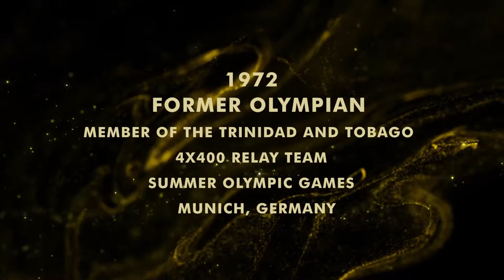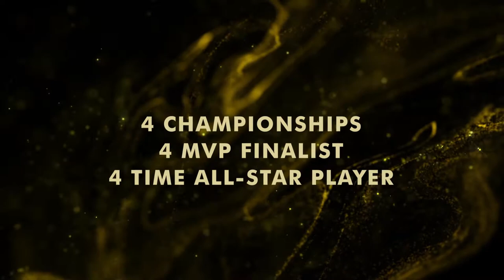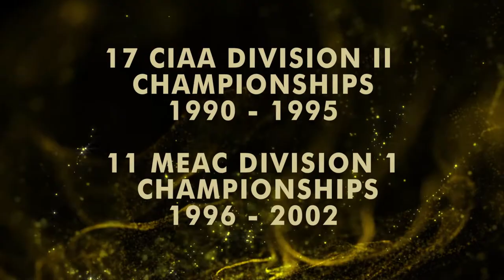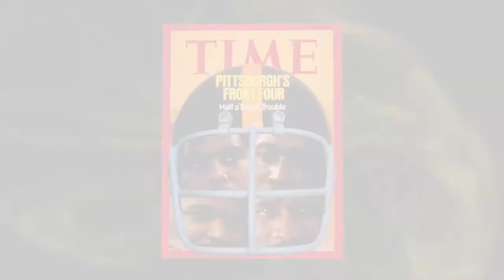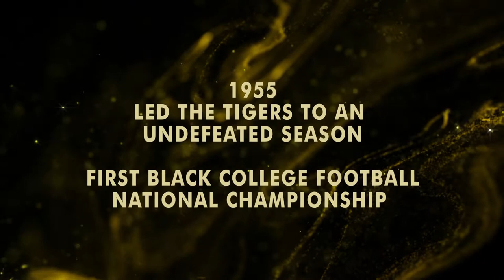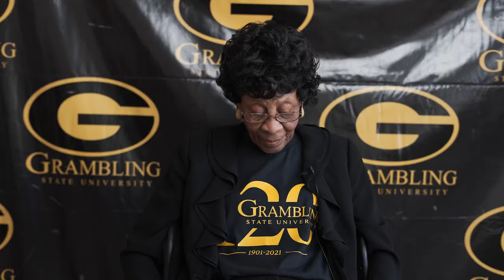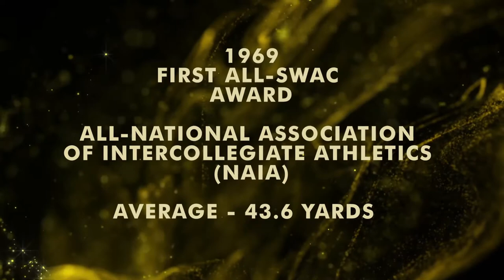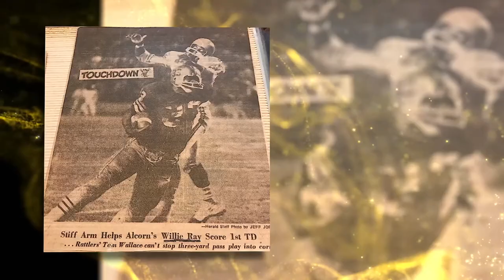2021 SWAC HALL OF FAME TRIBUTES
2021 SWAC HALL OF FAME TRIBUTES
Alesha Causey-Nelson (0:00), Bertram Lovell (1:59), Cynthia Cooper-Dyke (4:49), Dr. Dennis Thomas (6:17), Earnest Holmes (8:40), Marcus L. Mann (10:41), Melvin P. Lee (12:52), Robert "Rob Jay" Jeuitt (15:05) & Willie Ray (17:16)